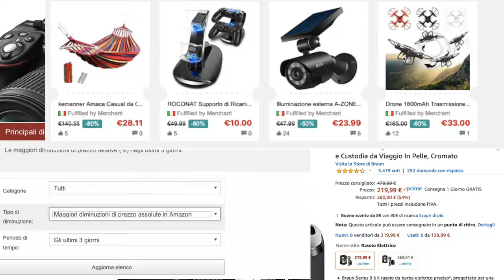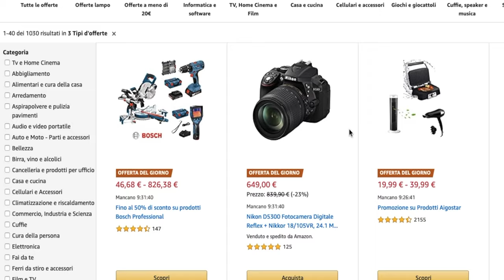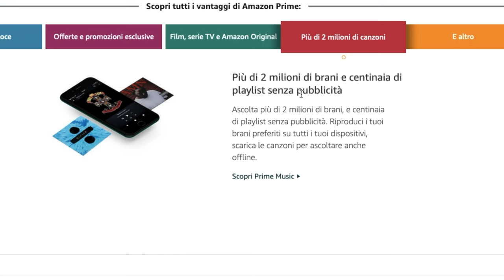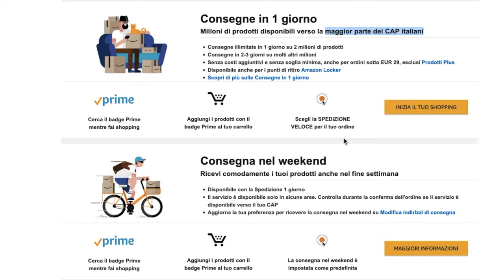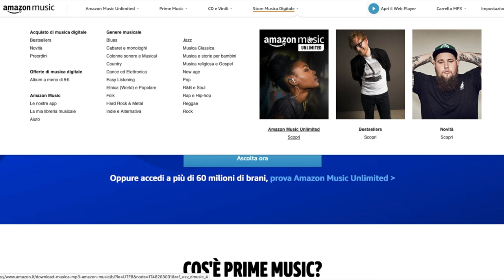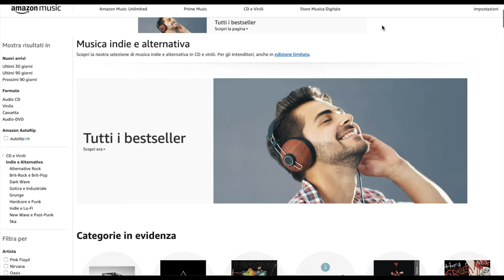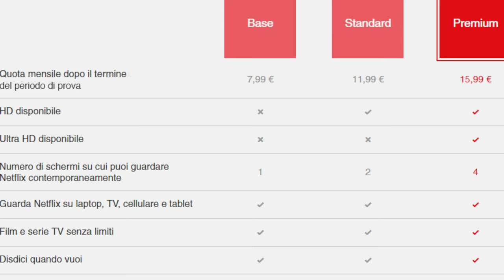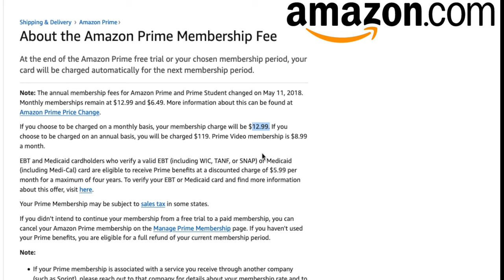AMAZON PRIME CONVIENE DAVVERO? TUTTA LA VERITÀ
PROVA GRATIS👇🏻:
✅ AMAZON PRIME per 30 giorni
✅ PRIME MUSIC UNLIMITED 🎧
✅ PRIME KINDLE UNLIMITED (E-book 📖)

📌 Microfono Rode per voice over
📌 Asta Microfono da tavolo RODE
📌 Pannelli fonoassorbenti (20 pezzi)
📌 Sony MDR-7506 Cuffie Stereo Over-Ear
📌 Sony MDR-XB50AP Cuffie In-Ear
📌 Nuovo MacBook Air 13'' in Offerta